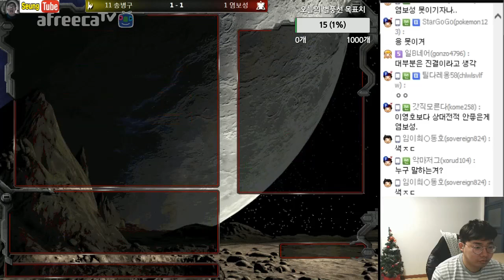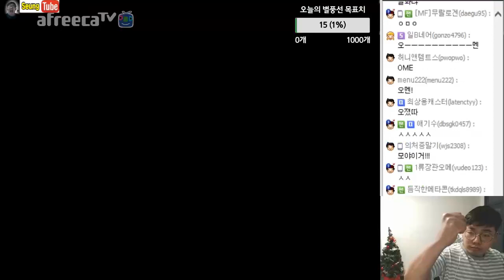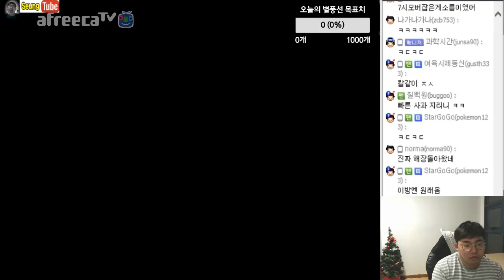[2월3일] 3:3팀배틀 장안동주민 병구형과 필드로 나온 알콜러 호선킹과 호흡맞춘다 #2/홍구 몽군 염보성#